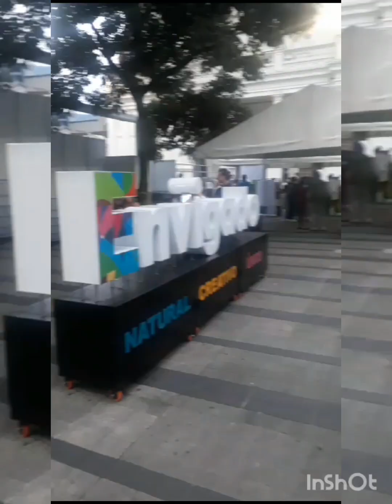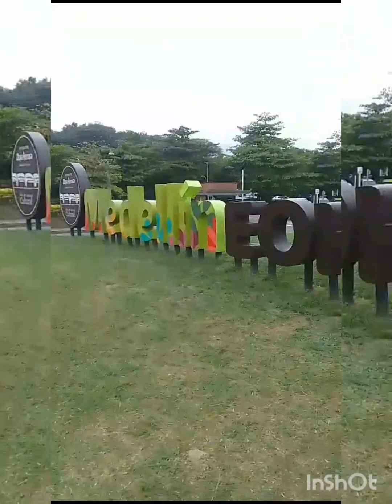It Only Takes A Minute ( HQ ) 2024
Alex Mauricio G Feat Take That 1980